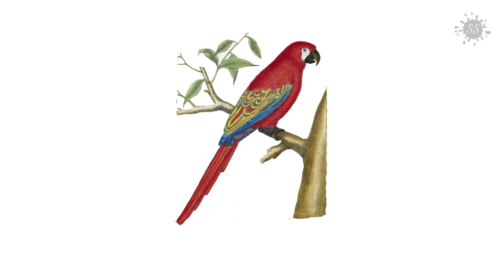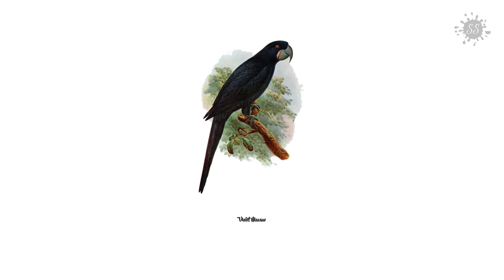Extinct Macaw Species || Hypothetical Extinct Species